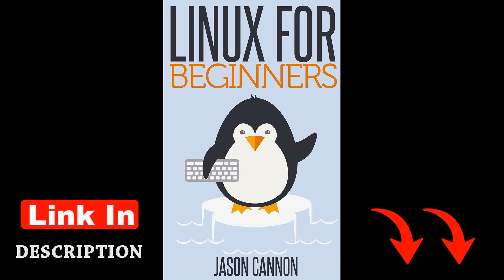Linux for Beginners Book Overview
Link to the book

Discover the fundamentals of Linux with 'Linux for Beginners' by Jason Cannon. This comprehensive guide introduces you to the Linux operating system and command line, perfect for novices and those looking to expand their knowledge. Dive into essential concepts and commands for mastering Linux's potential. Start your Linux journey today!